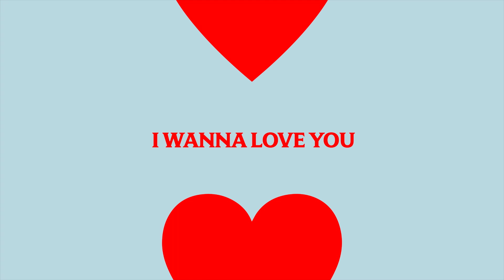Samuele Scelfo - I Wanna Love You (Kevin McKay Extended Remix) [Glasgow Underground]